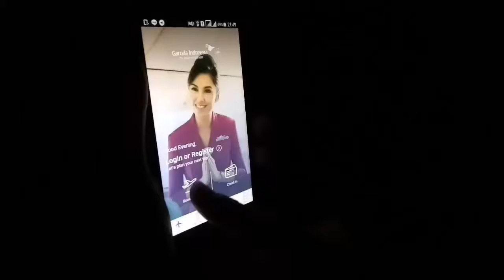Main ke Sumatra Barat! ada apa saja ?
menggunakan aplikasi di android anda bisa menuju destinasi wisata yang anda inginkan, seperti saya ini dengan aplikasi Garuda Indonesia saya mencoba membeli tiket dengan  Aplikasi, kamu bisa coba

cara mendapatkan tiket gratis : sering sering ikut lomba ata even yang hadiahnya penerbangan atau tiket wisata ... :)